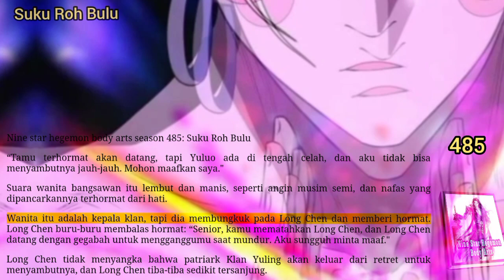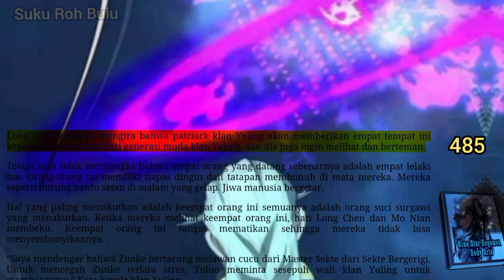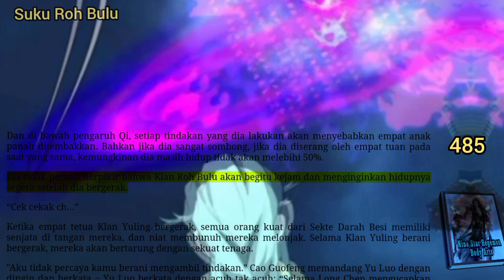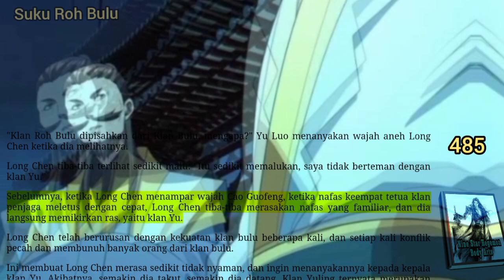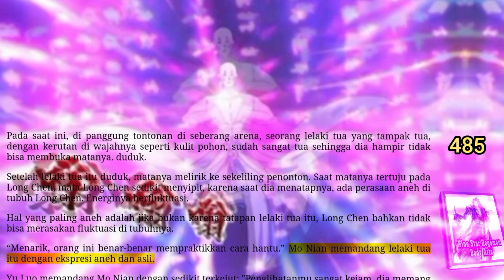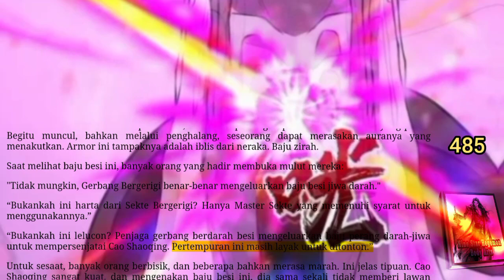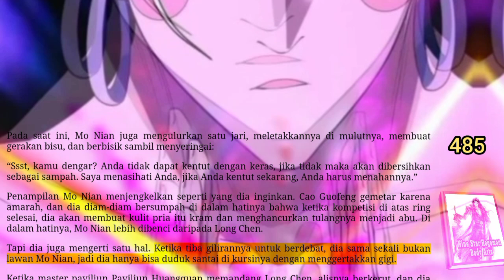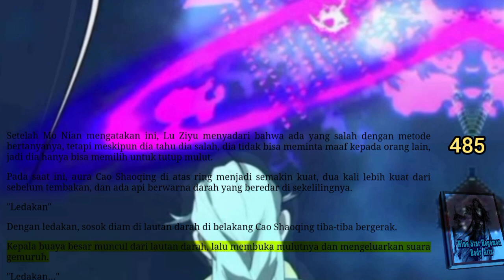Suku Roh Bulu, NSHBA 485